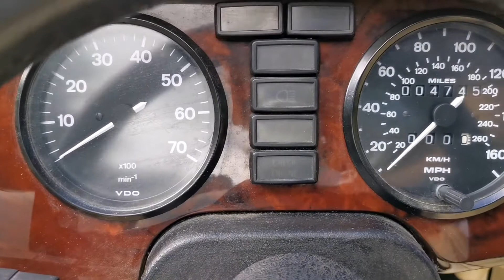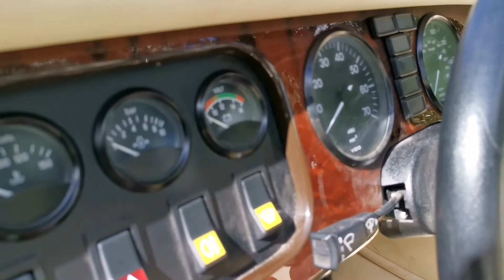1995 Morgan 4:4 Interior Review